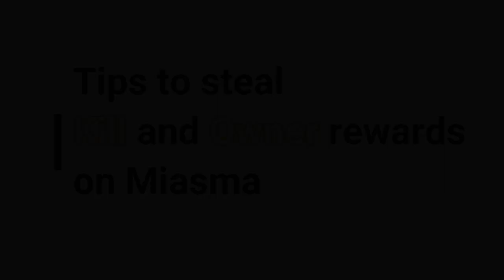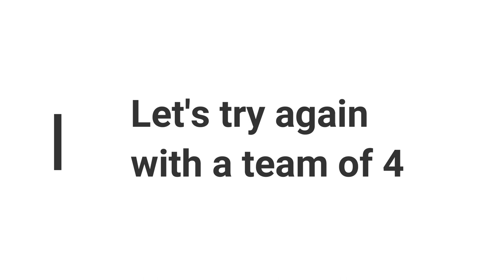Tips to steal Miasma Boss reward - The Legend Of Neverland